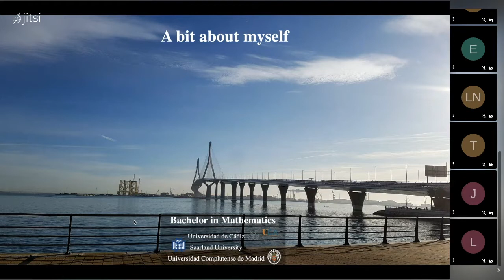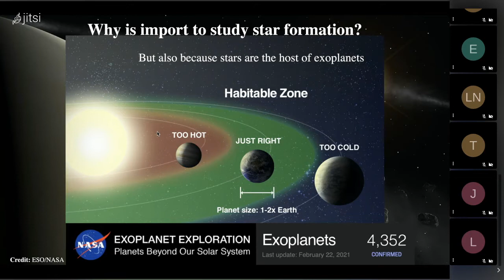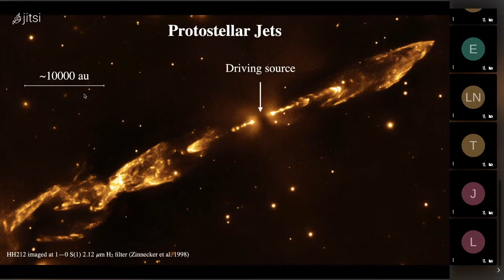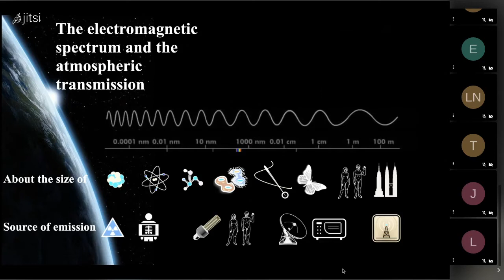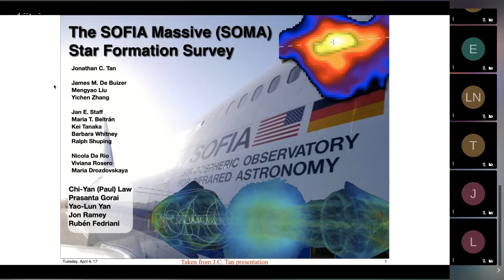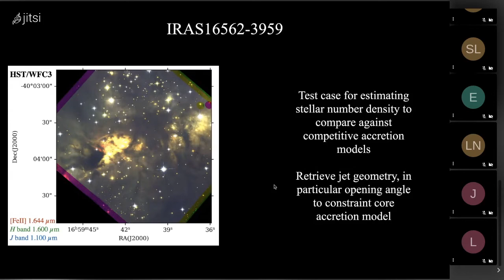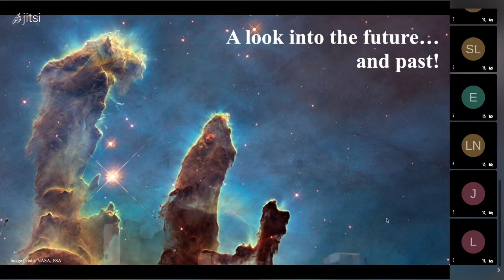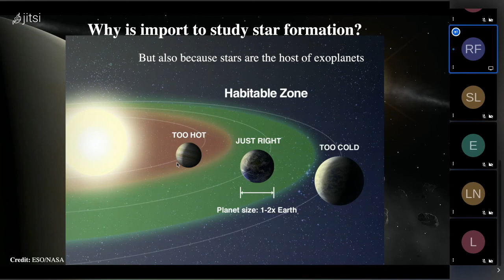"A journey through star formation and its fireworks" -Dr. Rubén Fedriani, Chalmers Tekniska Högskola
Dr. Rubén Fedriani berättar om hur stjärnor bildas. Det här är den fjärde föreläsningen i en föreläsningsturné med Göteborgs astronomiska ungdomssällskap, GAUSS. Föreläsningen är på engelska.